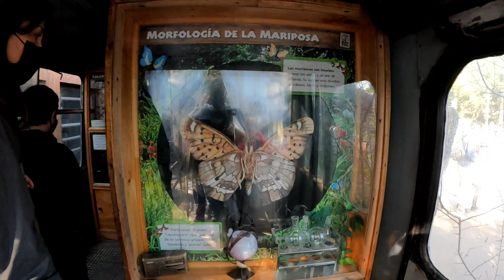Un día en @buinzoo4569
Extracto de lo que se vive un día en Buinzoo